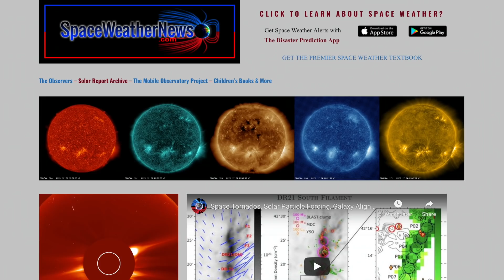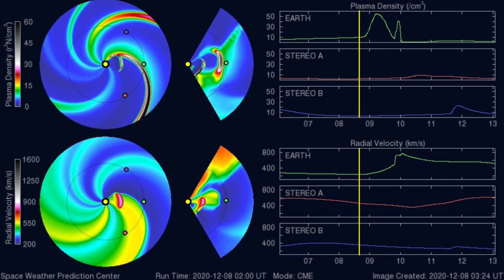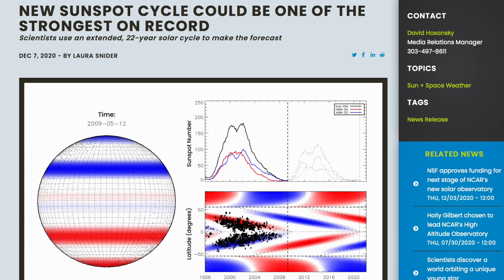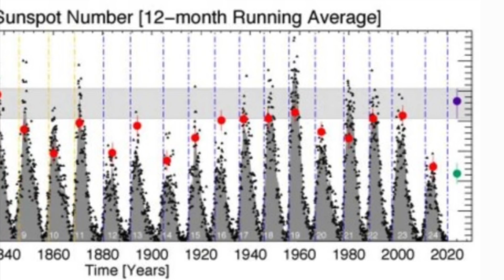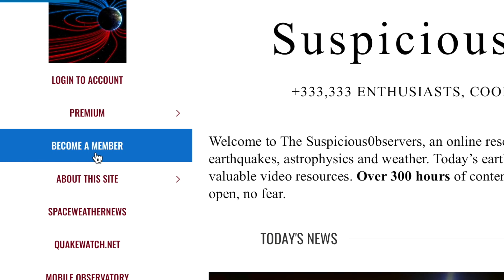Sun Fires at Earth, 1-2 Punch Coming, Superfamine | S0 News Dec.8.2020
Lots more on our channel page, just click our name! The playlists are great!